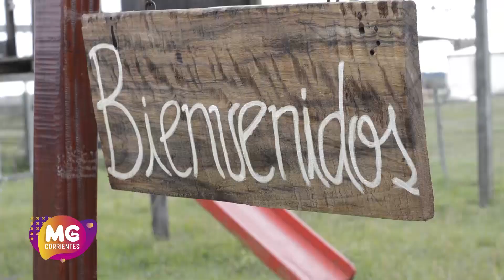NOS METEMOS EN LA ESTANCIA "EL CARMEN" PARA CONOCER DE QUE SE TRATA EL TURISMO RURAL.